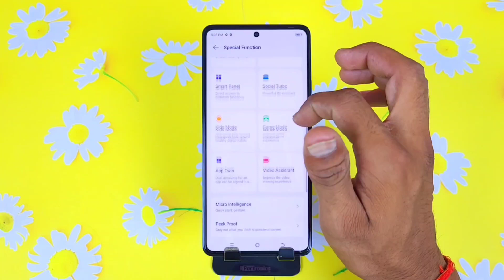Tecno camon 20 pro 5g App Clone & Dual App Setting // How To Dual App Setting On Tecno camon 20 pro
Tecno camon 20 pro 5g App Clone & Dual App Setting // How To Dual App Setting On Tecno camon 20 pro 5g

tecno camon 20 pro 5g dual apps setting
how to clone app in tecno camon 20 pro
clone app in tecno camon 20 pro
how to dual app in tecno camon 20 pro
tecno camon 20 pro clone apps
how to create dual apps in tecno camon 20 pro
tecno camon 20 pro me dual app kaise chalaye
how to daul whatsapp tecno camon 20 pro
tecno camon 20 pro dual app
how to app clone in tecno camon 20 pro
how to make clone app in tecno camon 20 pro
dual app in tecno camon 20 pro
tecno camon 20 pro dual app settings
tecno camon 20 pro me double whatsapp kaise chalaye
 tecno camon 20 pro  dual apps settings
tecno camon 20 pro dual app,app